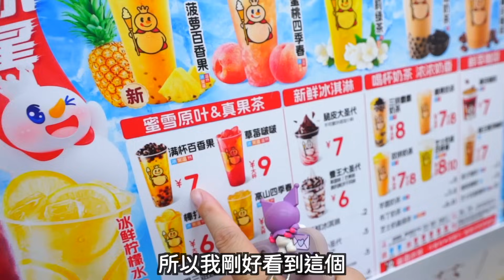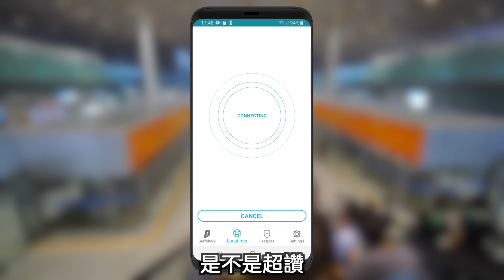待在北京的第一天宵夜買了有毛的雞蛋！雞仔蛋加辣連毛跟腳一起吃。大陸的串燒跟蜜雪冰城的飲料初次體驗。SunnyYummy！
有沒有待過北京的朋友可以告訴我們今天的小吃有道地嗎？
把滿滿的辣粉鋪在雞仔蛋上突然變美味可口。

就可馬上獲得超低優惠 + 4個月的免費使用期喔！